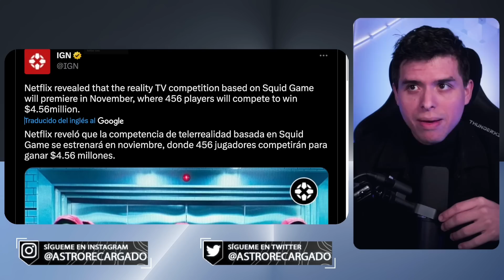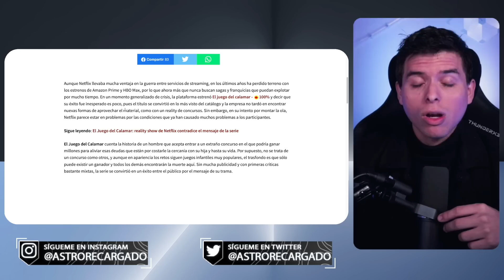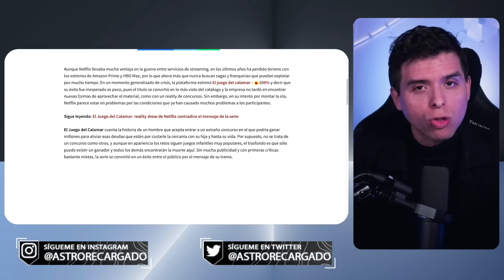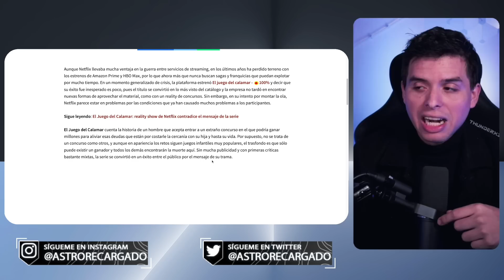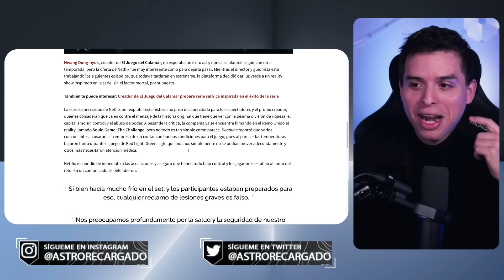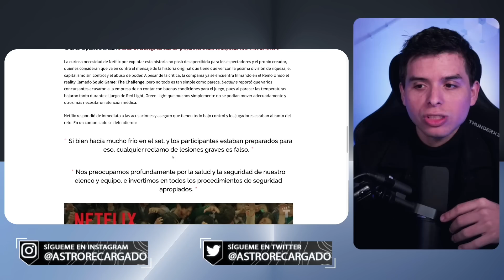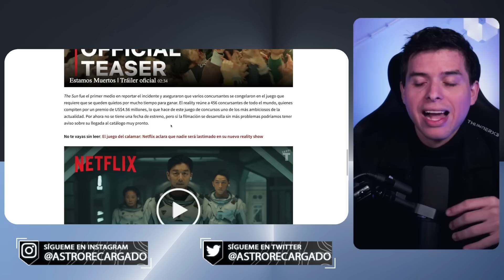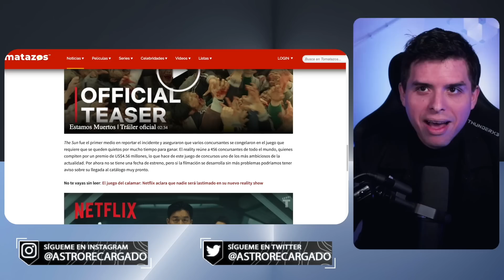🔥 Progres de Netflix son ACUSADOS de EXPLOTACIÓN LABORAL 🤬 y CONDICIONES INHUMANAS 🚫 El nuevo Disney